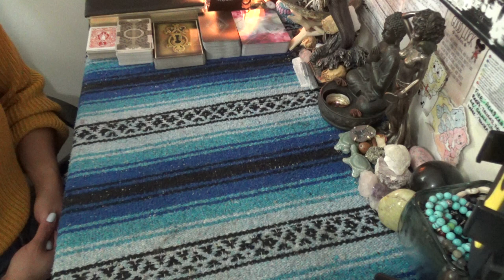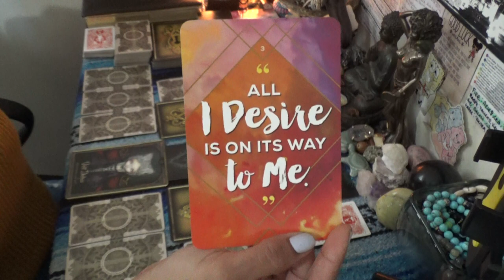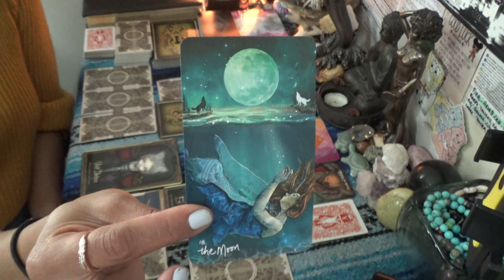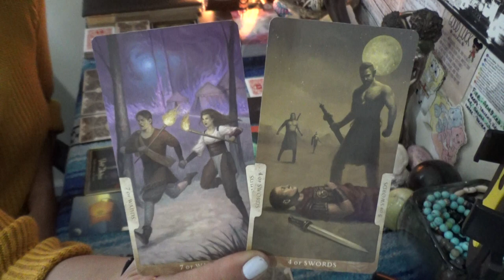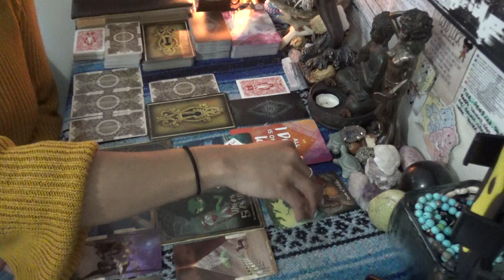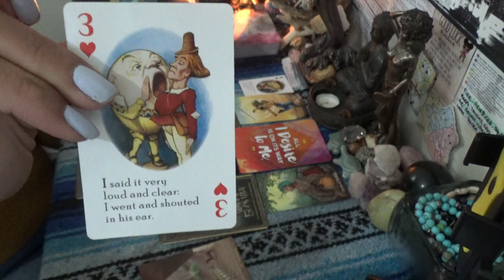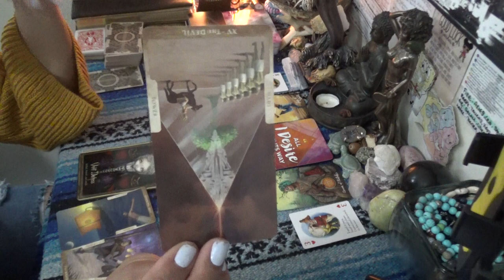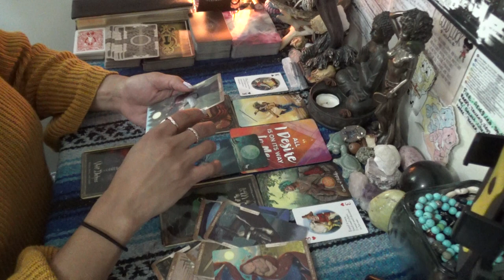♓️ PISCES OCTOBER 2020 ♓️ SHE IS OBSESSED/DELUSIONAL & WILLING TO GO TOO FAR FOR CONTROL//BE CAREFUL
♓️ PISCES OCTOBER 2020 ♓️ SHE IS WILLING TO GO TOO FAR FOR CONTROLL//BUT YOU HAVE YOUR OWN MAGIC 👉🏾👉🏾👉🏾watch the full video on YouTube 💁🏽‍♀️Make sure you like and subscribe to my YouTube so you don’t miss a thing

 SCORPION REDDZ TAROT PERSONAL READING PRICING LIST:
-5 Card 1 Oracle Quickie Read $25 15mins
-General Energy Reading $50 for 45min:
 -2 Question read is $75 1hr+